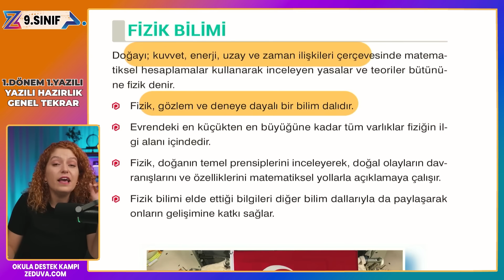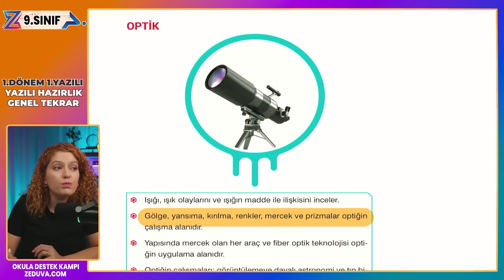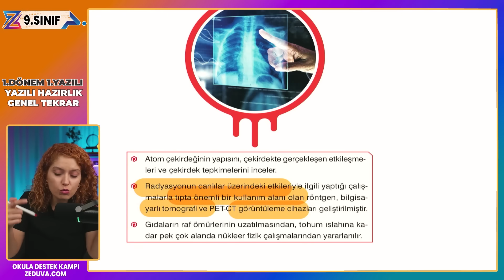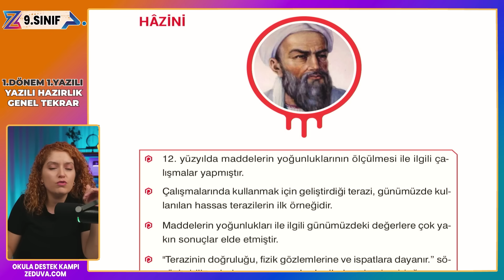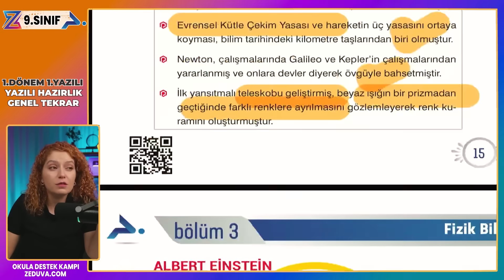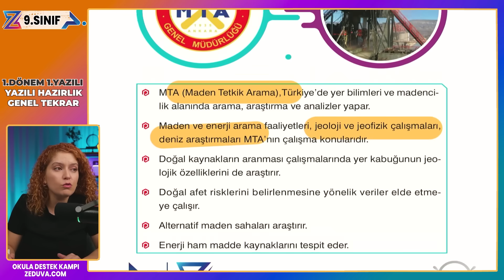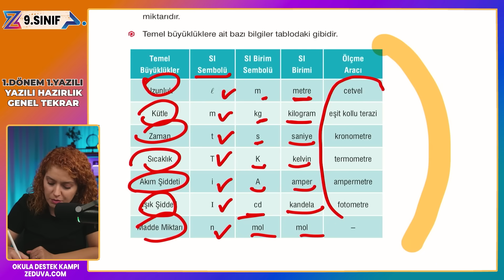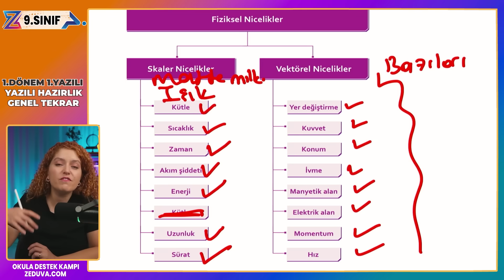9.sınıf fizik 1.dönem 1.yazılıya hazırlık - GENEL TEKRAR KONU ANLATIMI | 2024- 2025 📂PDF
9.SINIF FİZİK 1.DÖNEM 1.YAZILI Hazırlık
fizik bilimi ve kariyer keşfi, temel türetilmiş skaler vektörel büyüklükler

9.sınıf fizik 1.dönem 1.yazılı,
9.sınıf 1.dönem 1.yazılı fizik,
9.sınıf fen lisesi fizik,
9.sınıf fen lisesi fizik 1.dönem 1.yazılı,
9.sınıf anadolu lisesi fizik,
9.sınıf anadolu lisesi fizik 1.dönem 1.yazılı,
9.sınıf fiz 1.dönem 1.yazılı,
9.sınıf 1.dönem 1.yazılı fiz,
9.sınıf fen lisesi 1.dönem 1.yazılı fizik,
9.sınıf anadolu lisesi 1.dönem 1.yazılı fizik,
9.sınıf imam hatip lisesi 1.dönem 1.yazılı fizik,
9.sınıf fizik,
9.sınıf fizik yazılı,
9.sınıf fizik yazılı,
9.sınıf fizik 1.dönem 1.yazılı açık uçlu
9.sınıf fizik 1.dönem 1.yazılı
9.sınıf 1.dönem 1.yazılı fizik,
9. sınıf fizik 1. dönem 1. yazılı
9.sınıf fizik 1.dönem